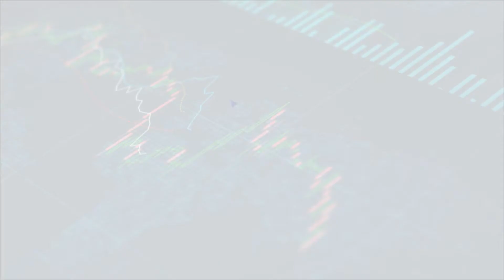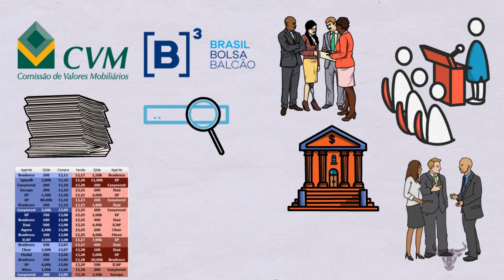O que é IPO? – Entenda o que é uma oferta pública inicial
Você já ouviu falar sobre a sigla IPO? O IPO ou abertura de capital é quando uma empresa vende suas ações pela primeira vez ao mercado. A partir da realização do IPO, as ações da companhia passam a ser negociadas na bolsa de valores e qualquer pessoa pode se tornar um acionista da empresa.

Você gosta de participar de IPOs? Qual foi o último que participou ou qual você quer participar? Conta para gente nos comentários.

Se quiser receber mais conteúdos como esse, INCREVA-SE no canal.